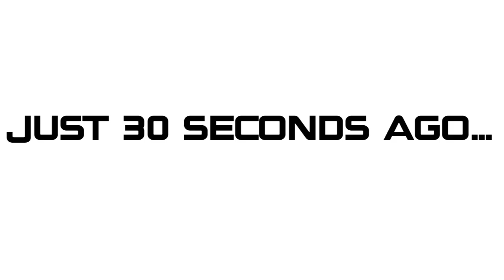Camp Smack S2 C13: Top Hat screws it up again!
In this unfortunate entry, Top Hat gets blamed for the death of good ol' Maple Tree...